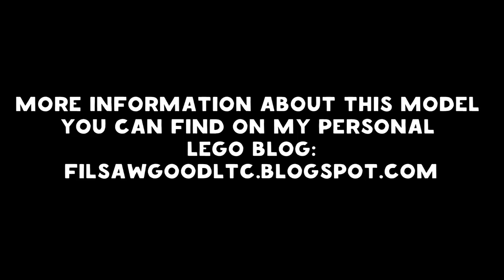Lego Rock Rod - outdoor test drive/BuWizz/Off-road DC tires/4x4/Crawler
Rock Rod - the crawler, on the construction of which I was inspired by the fierce custom projects from HAUK Designs. Especially, where, no matter how on the crawler to run a fresh RC rubber from DC and BuWizz.
At the output was a relatively light on the portal bridges crawler. At the heart of the model is also the philosophy of placing motors on bridges, to reduce the center of gravity and minimize weight and inertia of the body.

Technical characteristics of the model:
Weight (together with a technic-figure) - 817 g.
Number of parts - 617 pcs.
Steering - Servo motor
Movement - two L motors
Power / Control - BuWizz